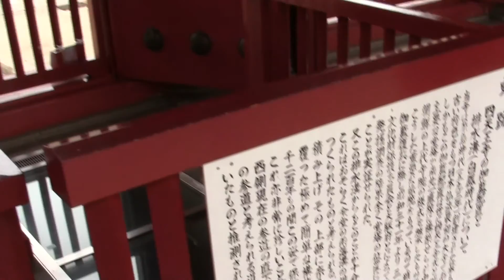Shitennoji Temple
The Shitenno-Ji Temple in Osaka.